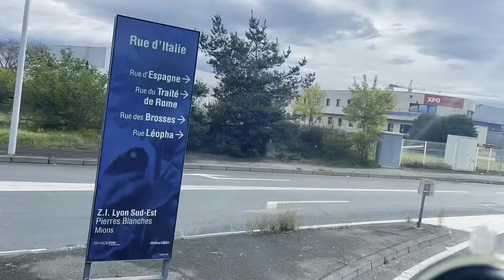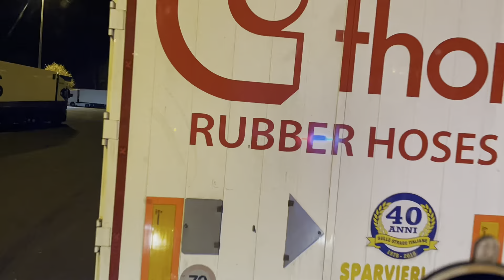Vlog no 🔴52 Modena Italy 🇮🇹 to saint priest France 🇫🇷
Punjabi international truck driver Italy 🇮🇹 to France 🇫🇷